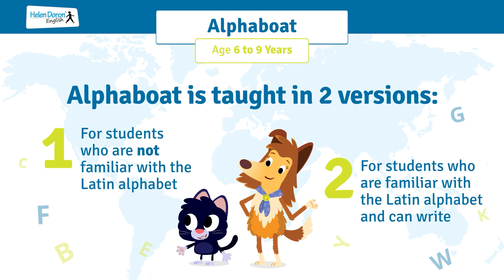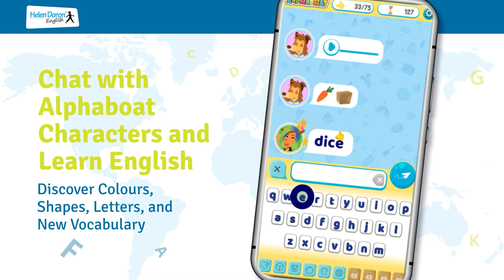Nauka angielskiego dla 6 latka i 9 latka | Kurs Alphaboat - Helen Doron English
Jaki to kurs? Alphaboat
Nauka angielskiego dla ośmiolatka z Alphaboat następuje po kursie More Jump with Joey lub Jump with Joey. Może to też być kurs, którym Twoje dziecko zacznie przygodę z angielskim w Helen Doron. Twój 8 latek jest wtedy w drugiej klasie szkoły podstawowej, najczęściej umie już więc pisać i czytać po polsku. Dlatego my na kursie Alphaboat wprowadzamy naukę pisania po angielsku.

Dużo też rozmawiamy o wartościach, a szczególnie o przyjaźni – dlaczego jest ważna, jak o nią dbać, jak się pogodzić, gdy zostaniemy zranieni. Przez cały kurs przeplata się opowieść o dwóch przyjaciołach – łódce Alphaboat i goblinie – którzy się pokłócili. Przygody, które potem przeżywają, uczą ich nowych umiejętności, w tym również wyrażania swoich emocji i przebaczania.

Na kursie Alphaboat oferujemy też egzaminy Cambridge dla dzieci *. Twój ośmiolatek może przejść najpierw przez próbny test Cambridge dla dzieci, który oswoi go z samym egzaminem i rodzajem zadań. A następnie sprawdzić swoje umiejętności językowe na egzaminie nadzorowanym przez renomowaną uczelnię brytyjską.

Angielski dla dzieci i młodzieży metodą  Helen Doron English to fascynująca nauka i świetna zabawa!

SKUTECZNIE, Z PASJĄ, NA PODSTAWIE WIEDZY I DOŚWIADCZENIA.

➡️ Jak się uczą dzieci?
Poprzez zabawę z radością i łatwością.

➡️ Dzieci w każdym wieku
Uczymy dzieci od 3. miesiąca do 19. roku życia, dostosowując kursy do ich poziomów językowego i rozwoju emocjonalnego. Sprawiamy, że nauka jest prosta.

➡️ Eksperci w nauczaniu
Nasi nauczyciele to wysoce wykwalifikowanymi specjaliści w nauczaniu metodą Helen Doron oraz najlepsi lektorzy w branży. Wspierają proces uczenia się dziecka na każdym etapie rozwoju, zachęcając go do pełnego rozwijania swoich możliwości. Zaangażowanie, kreatywność i pasja naszych nauczycieli sprawiają, że dzieci odnajdują prawdziwą przyjemność w przyswajaniu języka.

➡️ Dlaczego nasza metoda działa?
Ponieważ opiera się na głębokim zrozumieniu procesu w jaki sposób dzieci się uczą i czego potrzebują, aby rozwinąć swój potencjał. Nasze stymulujące i efektywne zajęcia są uzupełniane przez innowacyjne gry i aplikacje, odpowiadając tym samym na potrzeby dzisiejszych dzieci, które znają technologię i lubią jej używać. Umożliwiamy im w ten sposób kontynuację nauki w domu, we własnym tempie i w sposób jak najbardziej sprzyjający zapamiętywaniu.

Copyrights Helen Doron Ltd.